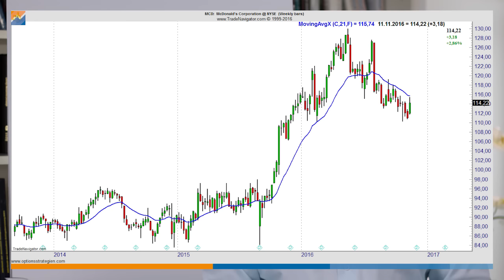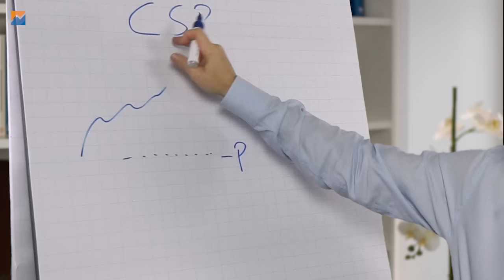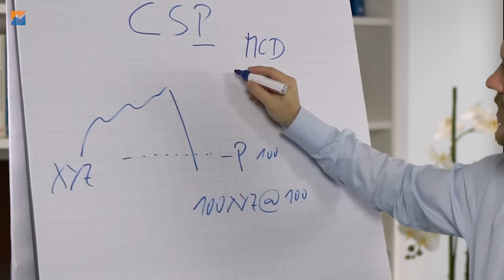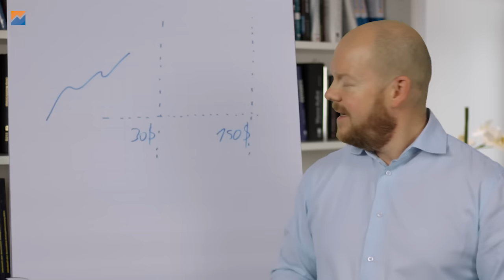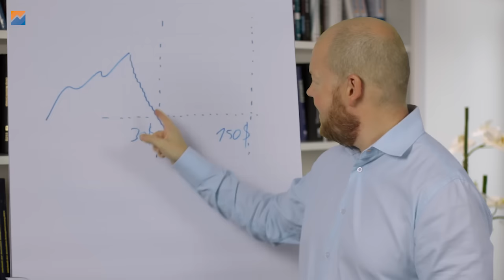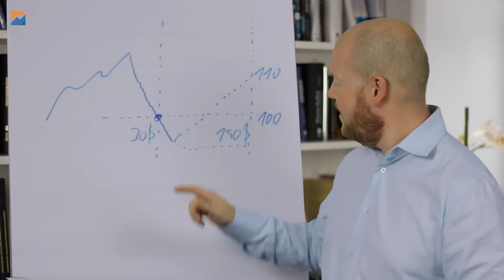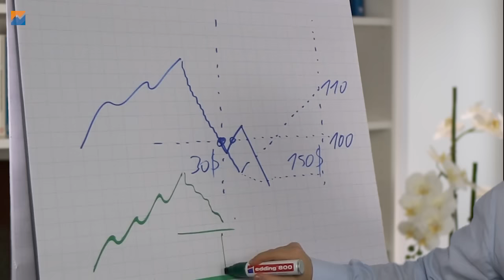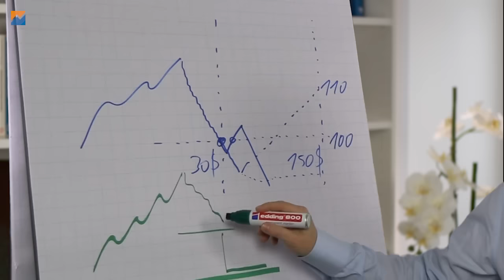Darum verkaufe ich keine langfristigen Cash Secured Puts!